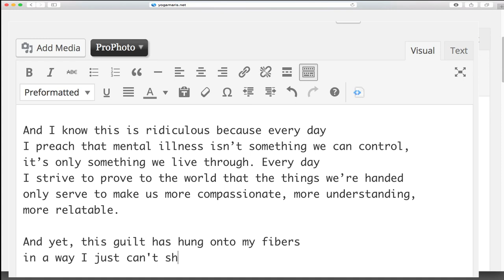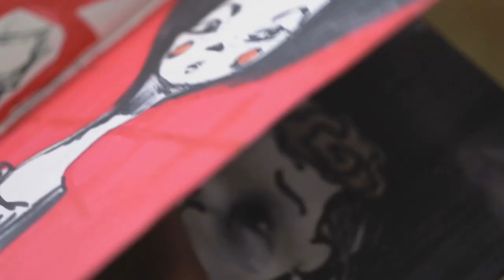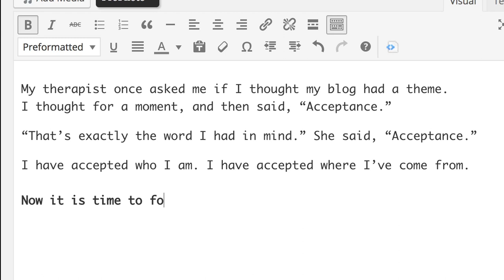I AM MARIS: Portrait of a Young Yogi (Trailer)